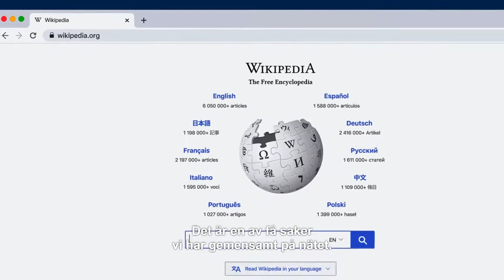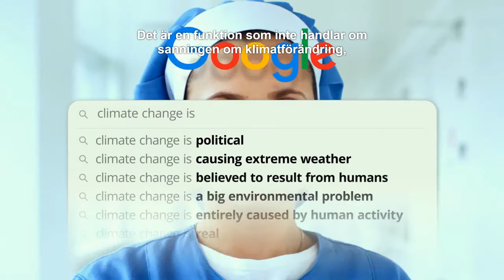Källkritik & algoritmer - The social dilemma (2020)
Klipp från dokumentären: The social dilemma (2020)